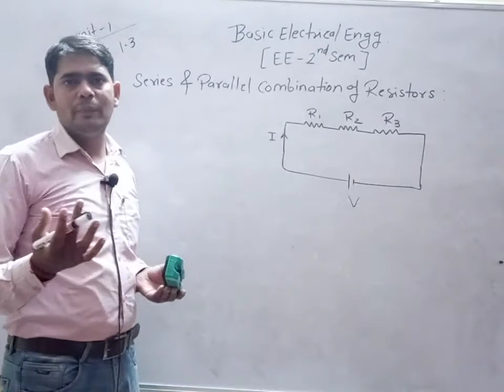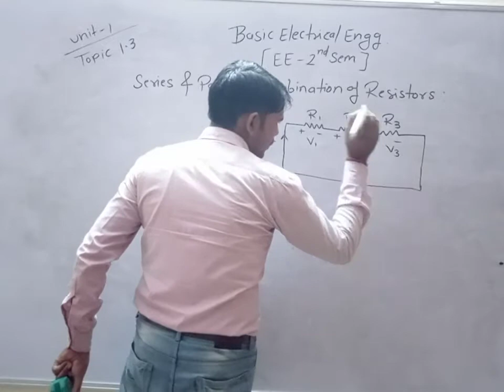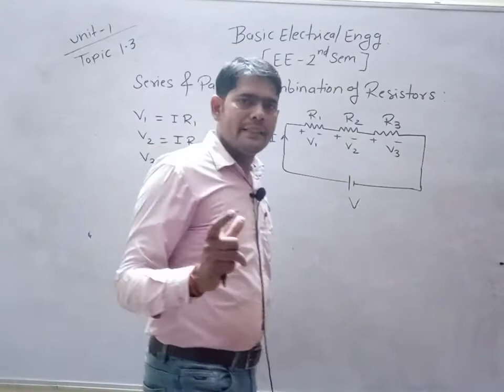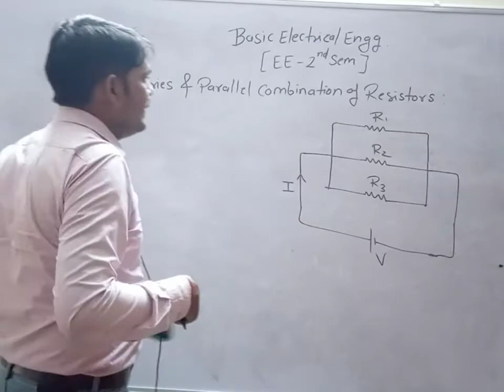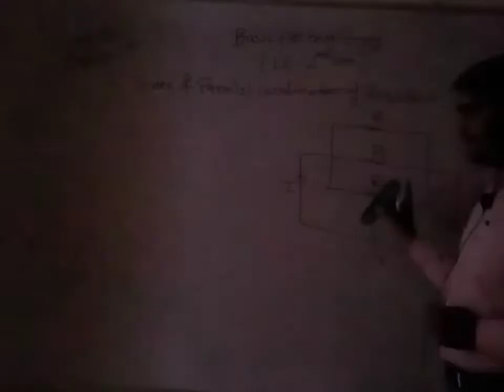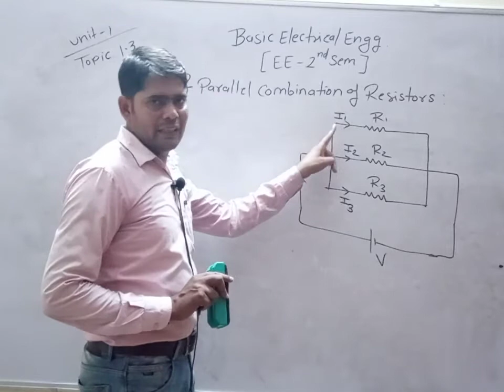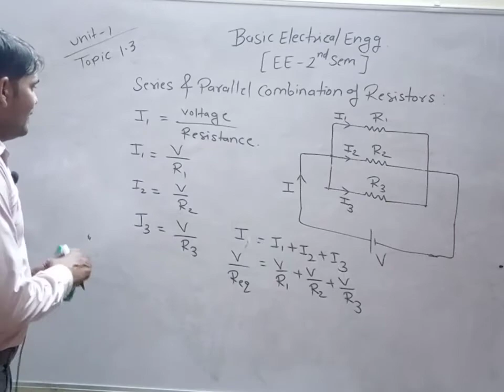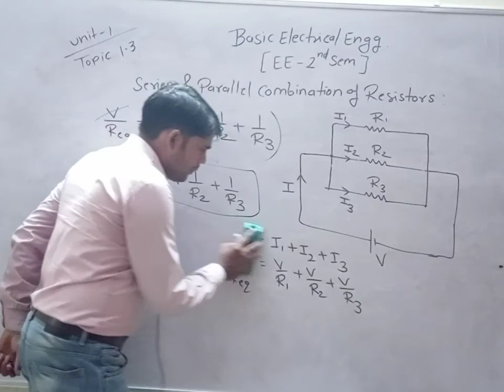Basic electrical Unit 1 Part 03